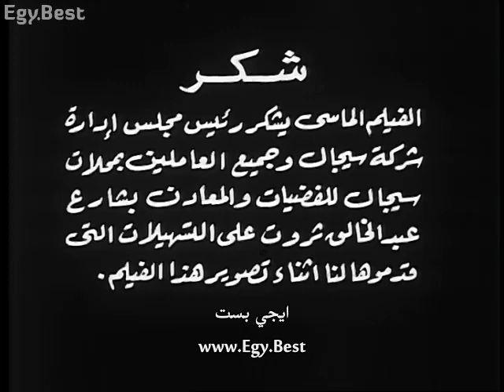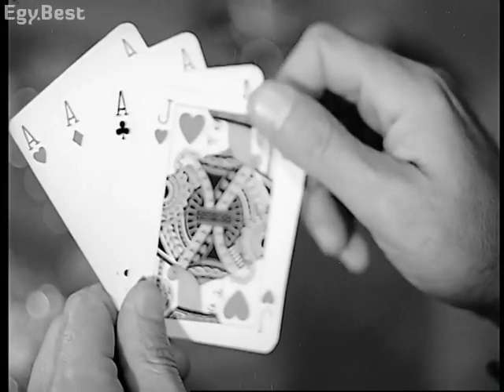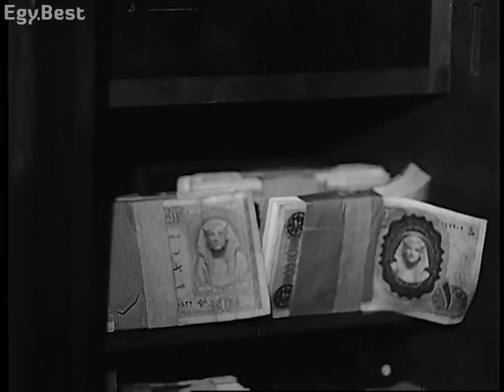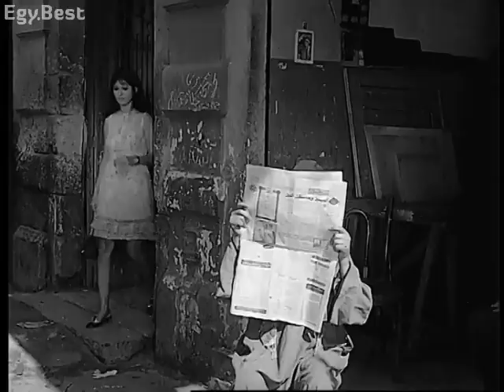الحسناء واللص ` " (١٩٧٢) ، فيلم ممنوع من العرض ، وكامل من دون حذف